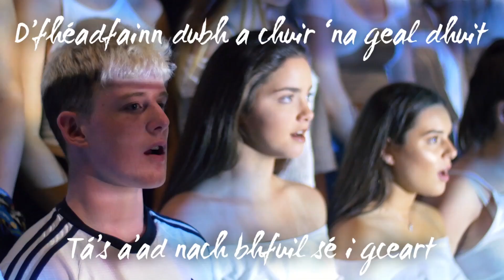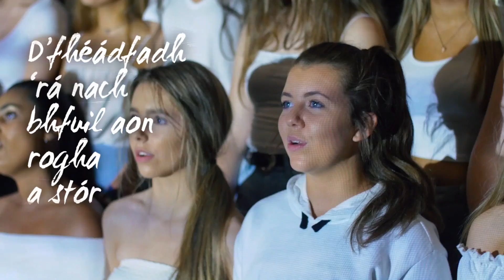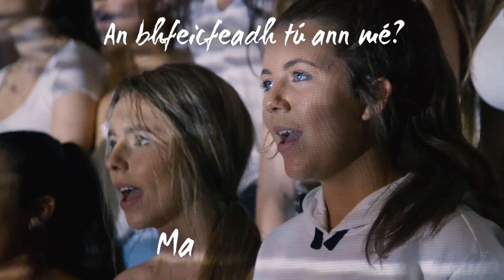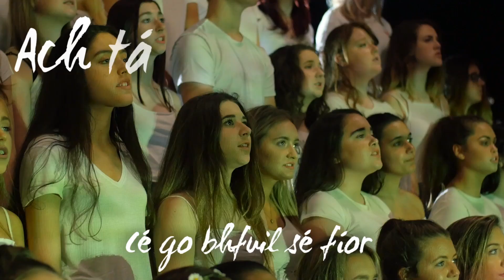Truth To Power - One Republic as Gaeilge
Déan do dhícheall don timpellacht,
Déan do chuid, déan an dea-bheart, déan do mhíle, mhíle dhícheall

Cór iontach chúrsaC faoi stiúir Jenny Ní Ruiséil